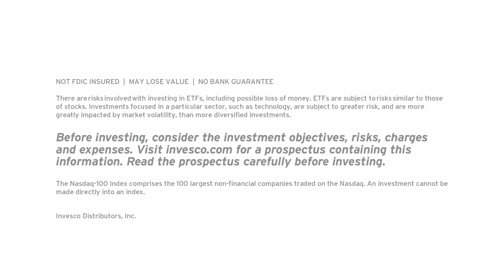INVESCO (Spec Music)